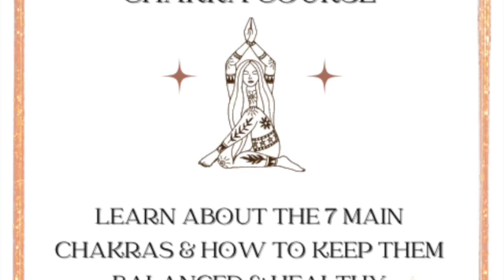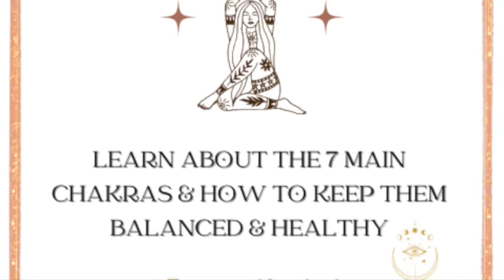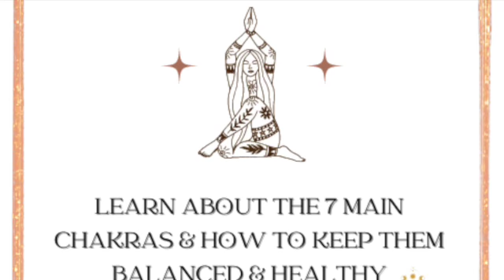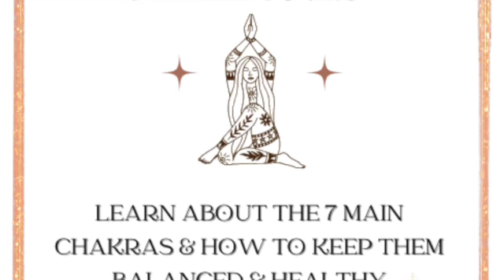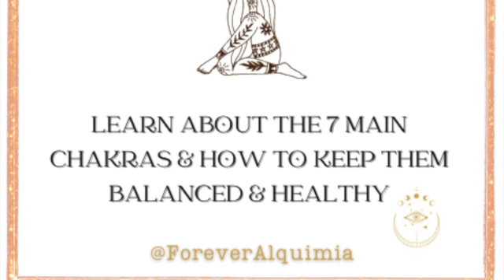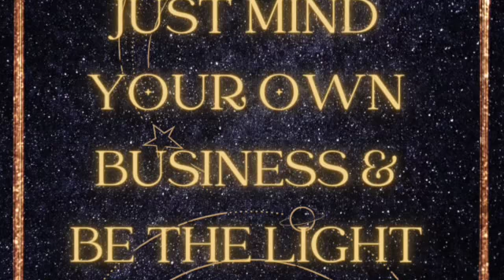Energy Update - Sagittarius New Moon Solar Eclipse 3/4th December 2021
Hello and welcome to this episode on the Sag New Moon Solar Eclipse of 2021, and what energies they could bring forth.

As always, take what resonates and leave what doesn't. This is just an interpretation and forecast so you can be prepared and conscious of your processes, and potentially make the most of the energy for your own personal development. It's not about calling in what you don’t want, or creating any fear or drama. My intention is always to inform and invite calm into our lives.

We are all in this together, and while the human part of us might struggle a little, your spirit and soul are unbreakable and eternal. Things are getting better as nothing is what it seems. Keep following the white rabbit!

Why not join us for a Moon Magic Ceremony from the comfort of your own sacred space? Take the opportunity to get clear, aligned and calm your system, shamanic style.

If you'd like to help support me and my work, so can continue to offer free content, you can make a donation via paypal All donations are very, very gratefully received. Thank you, Nancy x

SOLSTICE
You are invited to join us for a special solstice ceremony, marking a point in time propelling us into a new age. Are you ready to dream a new dream?
The December 21 2021 portal marks a huge shift upwards in energy frequencies and consciousness, individually and collectively.

Light your candles and gather your spell casting equipment. Get cosy for this long night, ready to welcome the light once more! It's a starry Winter Solstice night, ripe for magic and manifesting.

We have been undergoing a huge transformation and this solstice many will really begin to embody what that means. Though this is asking us to shed our old skin, it doesn't have to feel frightening. You can choose to let go of your past and step through the gateway boldly. This ceremony can guide you through the process; expect to go deep.